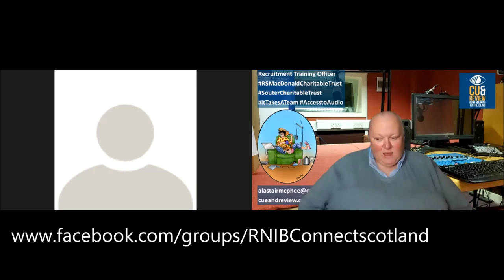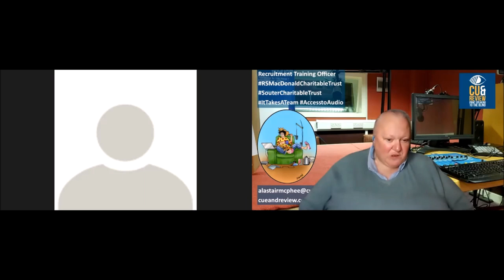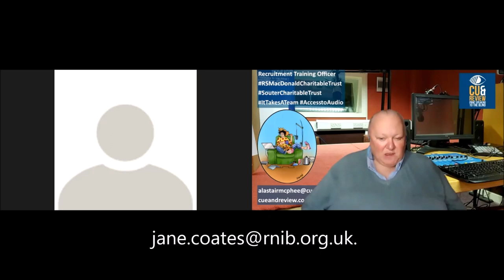Cue Talks with Carl Macar RNIB Connect Scotland Volunteer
Blind from birth Carl is an active member of the RNIB Connect Scotland group and a fan of their telephone support services. Listen to us talk about how he is coping with lockdown by supporting other blind people.

Carl is one of our Access to Audio Ambassadors and is helping us to reach more blind and partially sighted people.